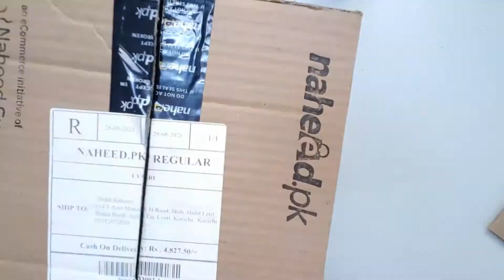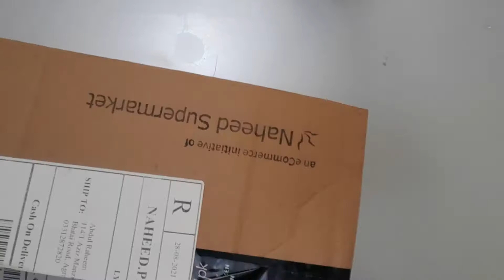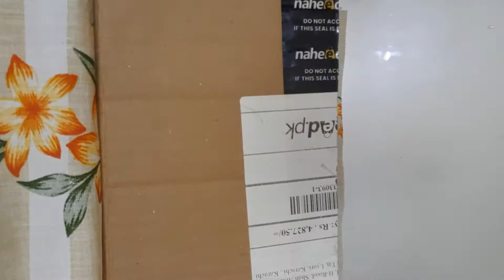Diy Beautiful Storage Box/How to Reuse Waste Box/Useless Box Decoration Idea